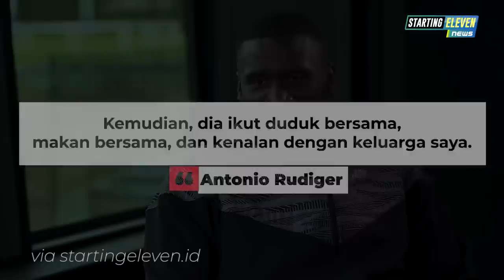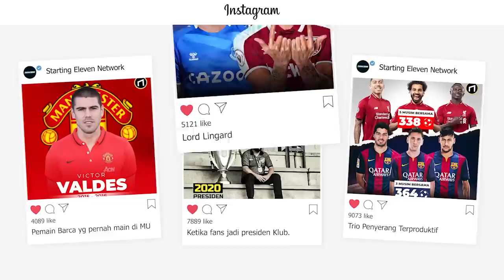Prancis SIKAT Austria 😱 MU Rugi Rp 1,9 Triliun 😱 Selamat Istirahat Goran Pandev - Berita Bola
BERITA SEPAK BOLA TERKINI & TERBARU HARI INI SERTA HASIL PERTANDINGAN BOLA TADI MALAM DARI STARTING ELEVEN NEWS - Berita Bola Terlengkap Hari Jum'at, 23 September  2022 : Prancis SIKAT Austria 😱 MU Rugi Rp 1,9 Triliun 😱 Selamat Istirahat Goran Pandev

00:00 Opening
00:13 Eks Liverpool Charlie Adam Umumkan Pensiun
00:35 Bonucci Tak Pantas jadi Kapten Juventus
00:53 Meksiko Tak Sertakan Chicarito dan Vela ke Piala Dunia 2022
01:22 Van Gaal Memuji Lewy Sebagai Striker Terbaik di Dunia
01:46 Rudiger Sebut 2 Tim yang Lebih Kuat dari Jerman
02:15 Pjanic Anggap Memecat Allegri Bukan Solusi dari Masalah Juventus
02:43 FIFA 23 Umumkan Kolaborasi Gokil dengan Ted Lasso
03:10 Dembele Miliki Penyesalan dalam Karirnya
03:38 Bruno Fernandes Respon Jawaban CR7 Soal Pensiun
04:09 Hanya Bertahan Tiga Bulan, Andrea Ranocchia Tinggalkan Monza
04:34 UEFA Nations League
05:26 Jules Kounde Alami Cedera
05:54 UEFA Batalkan Rencana Untuk Perluas Euro jadi 32 Tim
06:24 Neymar Pemain Terbaik Ligue 1 Agustus
06:59 Terus Dikritik Souness, Grealish: Ada Masalah?
07:26 MU Umumkan Kerugian Capai Rp 1,9 Triliun
08:13 Baru Pindah ke Madrid, Pintu Rudiger Sudah Diketok Ancelotti
08:39 Goran Pandev Resmi Umumkan Pensiun
09:01 Darmian Menunggu Kejelasan Sikap Inter Terkait Nasib Kontraknya
09:32 Koeman: Wijnaldum Gagal Gabung Barca Karena Laporta
09:57 Rebic Berharap Bisa Kembali Gabung AC Milan saat Lawan Empoli
10:19 Asensio Tepis Rumor ke Barcelona
10:47 Napoli Kalah Gugatan, Tak Boleh Pasang Wajah Maradona Di Jersey
11:09 Terlibat Perkelahian Saat Liburan, David Silva Didenda Rp 16 Juta
11:38 Mbappe Pemain Tercepat di Gim FIFA 23